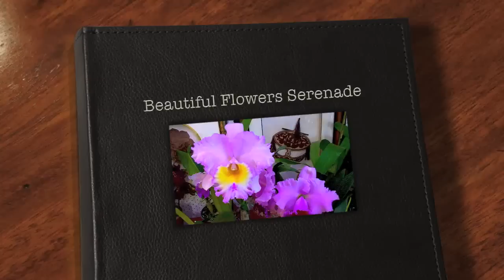Beautiful Flowers Serenade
All photos used in this Beautiful Flowers Serenade was recorded in or around Kota Kinabalu, Sabah.